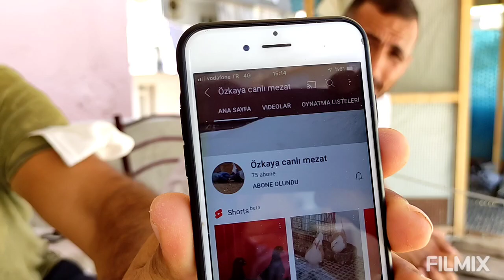SİVAS'IN ESKİLERİNDEN LOJMAN İSMAİL EMMİNİN OĞLU kadir Tutcu kümes ziyareti.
Sivas'ın eski kuşbazlarından lojman ismail lakaplı ismail emmimin oğlu kadir gardaşım'ın damızlık kümesine geldik maşallah hepsi birbirinden güzel emeklerine sağlık sivasın bozulmamış soylarını koruyor